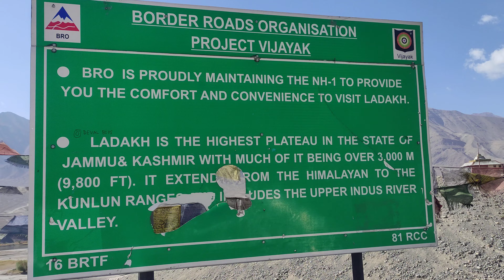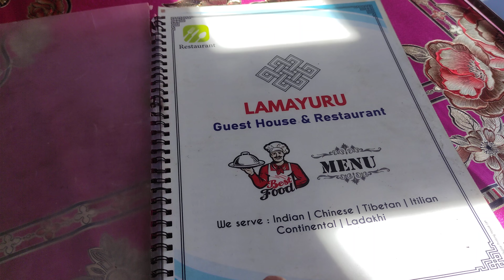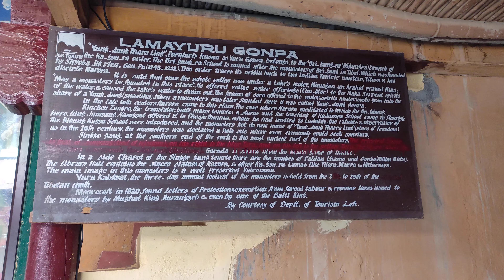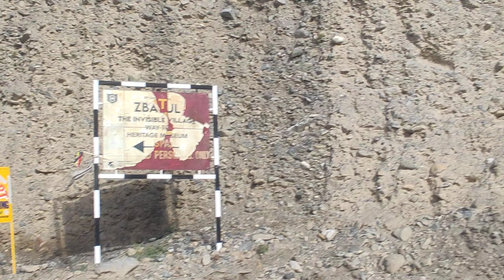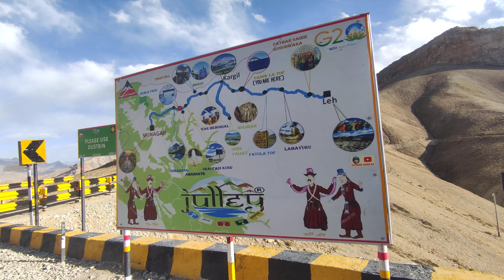インドの旅行 3日目 8 oct 23 Indus, Sangam, Lamayuru monastry, Zbayul villlage, Chuutuk Heights Hotel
00:00:00 Hotel Breakfast 朝食
00:00:38 Indus River インダス川
00:01:12 Magnetic Hill 磁気の丘
00:01:56 Sangam Confluence of Zanskar and indus river
00:05:05 Lamayuru レストラン
00:05:50 Lamayuru monastry ラマユルゴンパ
00:09:49 Fotu La Top 峠
00:10:29 Zbayul Henasku Village ヘナスク村
00:12:48 Namikala Pass  ナミカラ峠
00:13:45 Chuutuk heights ホテル